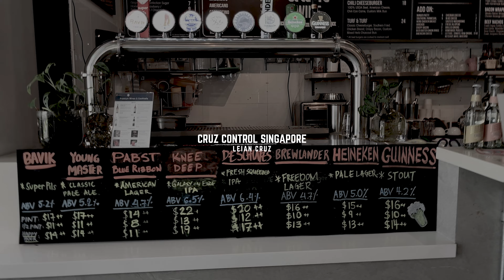HOW CRZ CONTROL STARTED IN SINGAPORE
A recap of CRZ Singapore and how it started, Bring the Filipino Talent and skills and 32 years of Cycling Experience to help more and more international bikers